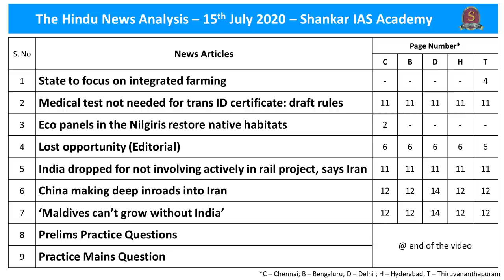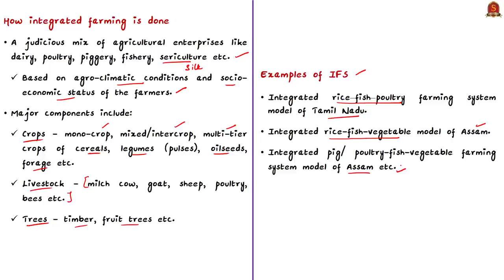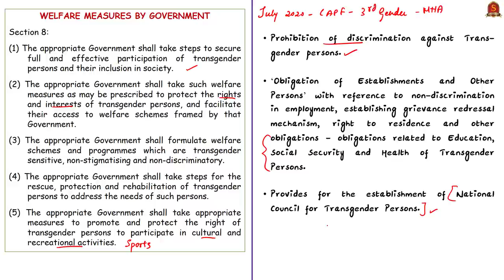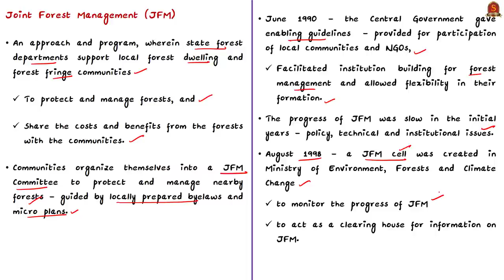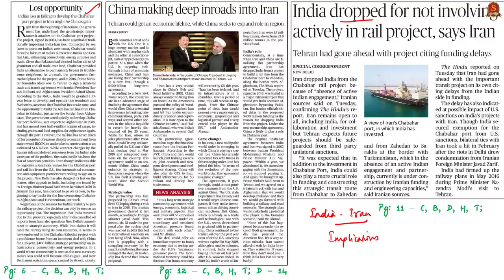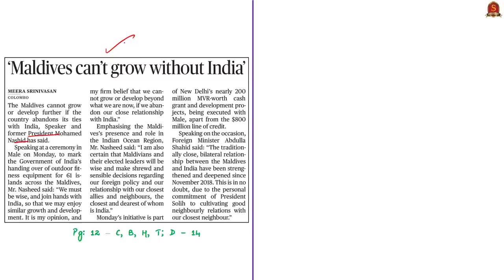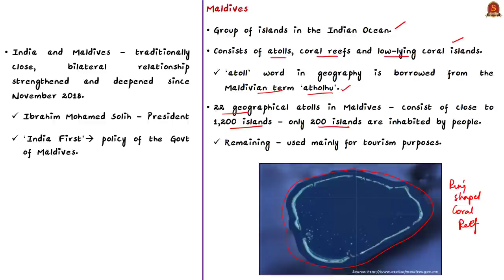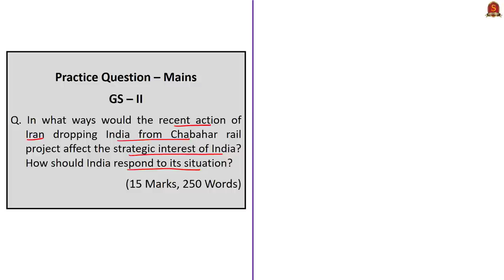The Hindu Daily News Analysis | 15th July 2020 | UPSC Current Affairs | Prelims & Mains 2020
►►List of Topics - 0:05
►►Time Stamping of news articles:
1. State to focus on integrated farming - 0:21
2. Medical test not needed for trans ID certificate: draft rules - 06:46
3. Eco panels in the Nilgiris restore native habitats - 11:34
4. Lost opportunity (Editorial) - 19:29
5. India dropped for not involving actively in rail project, says Iran - 19:29
6. China making deep inroads into Iran - 19:29
►►MCQ based Topic Discussion:
7. ‘Maldives can’t grow without India’ - 25:07
8. Prelims Practice Questions - 29:21
     i. Toda Tribes.
    ii. Transgender Persons Act, 2019.
9. Practice Mains Question - 32:08

Important topics such as IntegratedFarmingSystems IndiaMaldives JFMC TransgenderPersons(ProtectionofRights)Act2019 Chabahar EDC Cestrumnocturnum IndiaIran are vividly discussed in UPSC Civil Services Exam Perspective in this video, with a special Practice cum Revision session in the end.